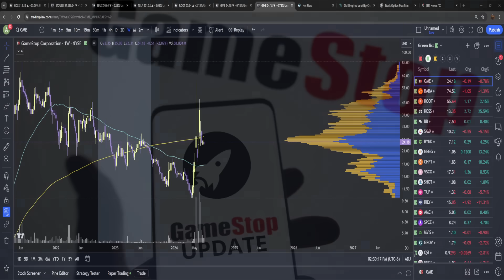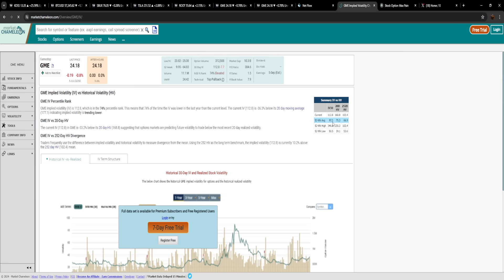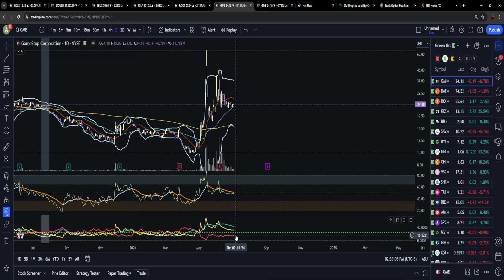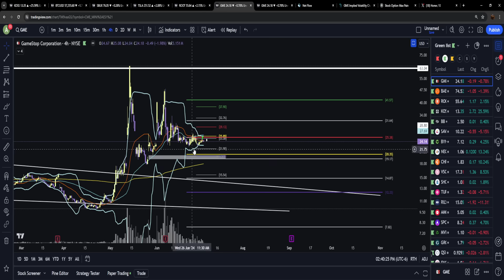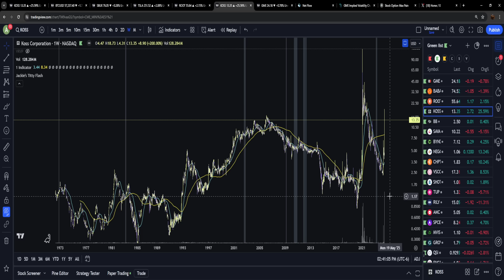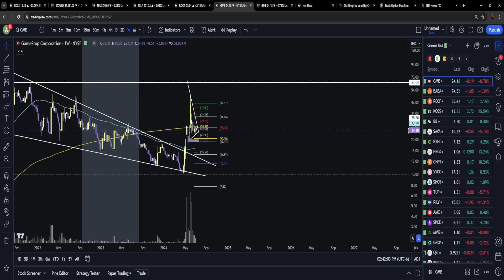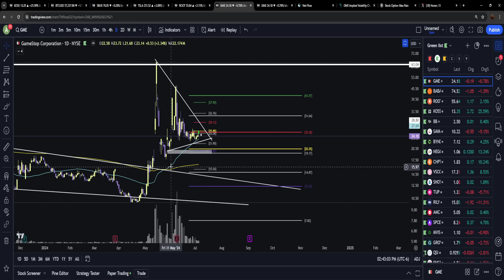$GME; Comeback season